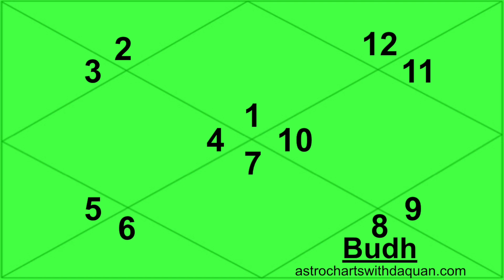💰What Impact Does Mercury in the 8th House Have?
Mercury Mahadasha Bhuktis